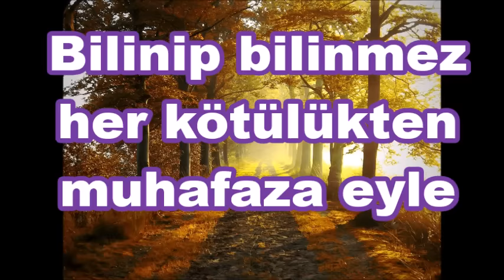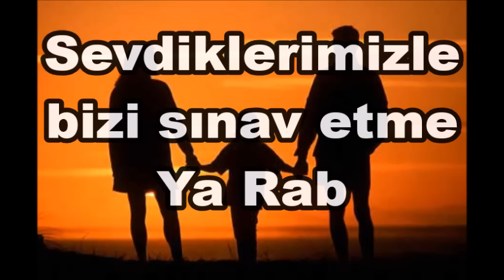BEDİRHAN GÖKÇE CUMA DUASI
Bedirhan Gökçe Resmi Sayfaları